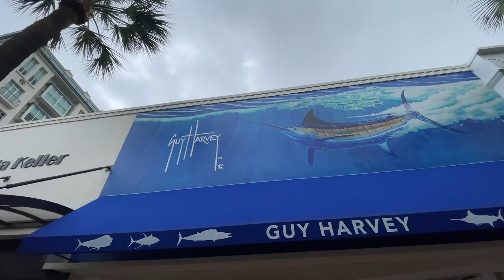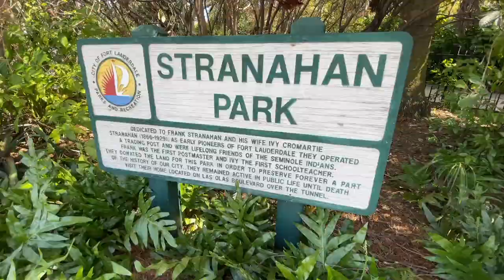What's the Buzz- February 11-13, 2022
African-American Research Library & Cultural Center Vicentennial, MLK Matinee at TheParker, Wild Talks & more! It's all in your weekend Buzz!